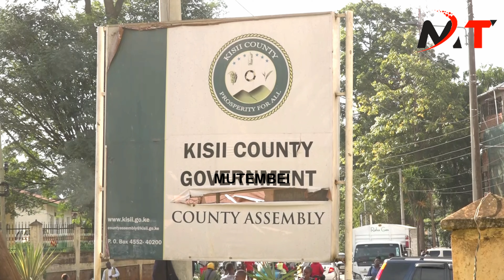BREAKING NEWS:ANOTHER HARSH BLOW TO SIMBA ARATI AS THE DG HE APPOINTED REJECTED BY KISII MCAs